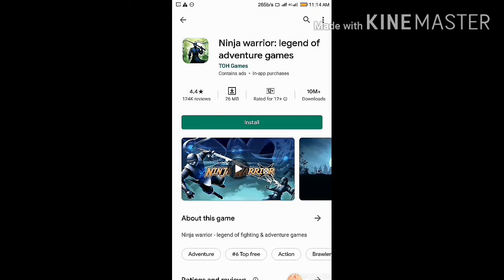Ninja warrior:legend of adventure games .new game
Ninja warrior - legend of fighting & adventure games

Ninja warriors: a legendary figure in the ancient world
With superhuman skills are concluded through many lifetimes, and these skills are trained by legendary ninja warriors for many years to help them become scary warriors legend.
In this ninja fighting game, you will transform into ninja warriors legend. Your mission is to rescue the hostages, break into enemy areas to assassinate and destroy them.
With superhuman skills such as excellent acrobatics, deadly slashes, hidden paddles, lightning-fast darts, these great skills will help ninja to face, overcome all dangers and challenges to complete the mission.
When you transform into a ninja, you will have great experiences with many levels of emotions from anxiety, nervous with the challenges to burst into joy when you win.
In this adventure games. Ninja legend will be a ninja fighter to fight enemies in the dark
In the journey of discovery, you can collect more diamonds and gold from the enemy to increase combat power.

Features of Ninja warriors - ninja fighter:
- Beautiful graphics
- Easy to play and control
- Wonderful sound
- Smart challenge with many levels and maps
- There are 3 maps and 45+ levels
- It will be an addicted game.
- Coming soon: More maps & levels

Download and play ninja warrior - ninja fighting games right now, we believe that the ninja games will bring to you lots of emotions.
Don't forget to send me feedback to help us develop and improve the ninja fighter games in the next versions: